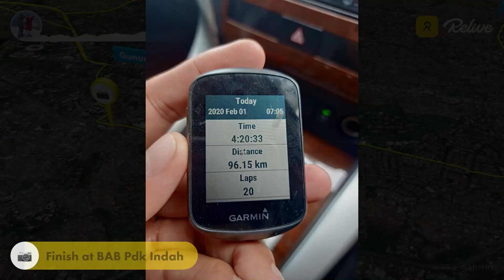GOWES SAMPAI TERDAMPAR DI BEKASI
Almost Century Ride | Terdampar di Bekasi | Gowes 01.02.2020